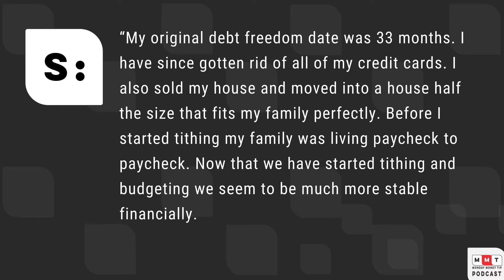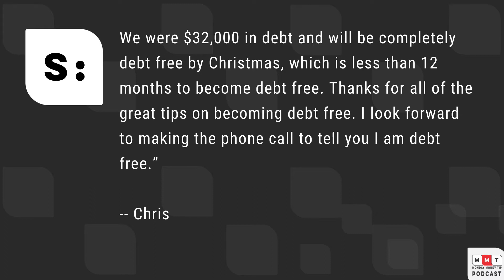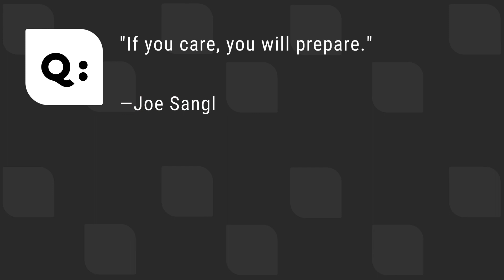Your Hobbies Cost Too Much - Episode 219 - Monday Money Tip Podcast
Welcome to the Monday Money Tip Podcast! Today we are talking about hobbies. In this episode, we are diving into the expenses surrounding our hobbies, and how to know when it may be time to say goodbye to a hobby. In our current events segment, Joe and Whitney discuss the importance of caring. Today’s success story comes from Chris, who is moving toward debt freedom even faster than he thought possible!

About the Episode:
In this episode, we are diving into the expenses surrounding our hobbies, and how to know when it may be time to say goodbye to a hobby.
In our current events segment, Joe and Whitney discuss the importance of caring.
Today’s success story comes from Chris, who is moving toward debt freedom even faster than he thought possible!